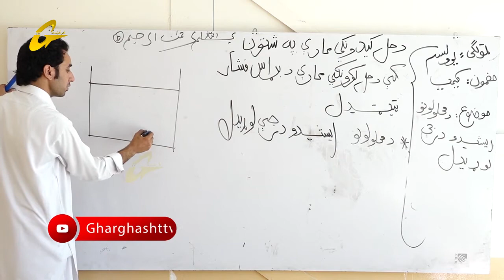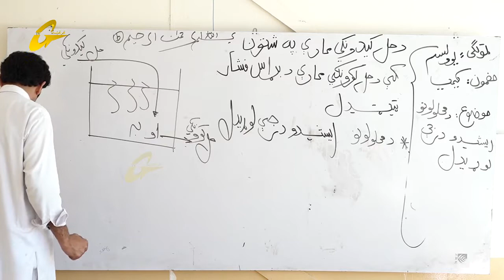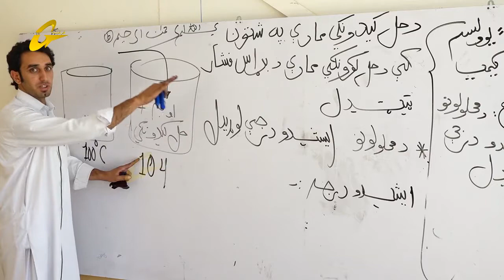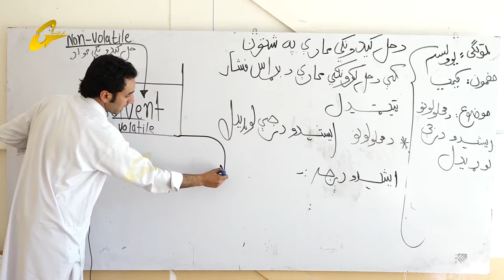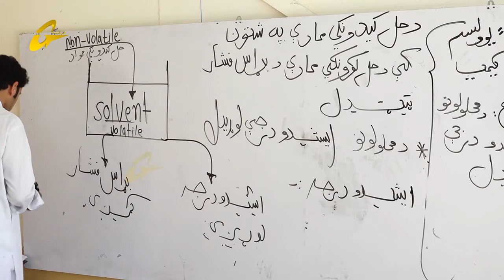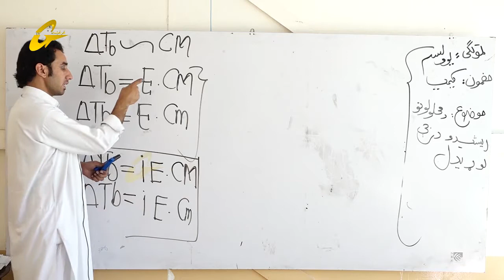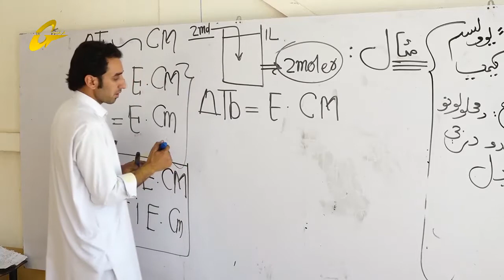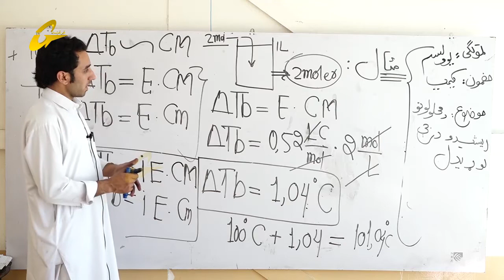زده کړې په کور کې | کیمیا | 15 برخه |یوولسم ټولګی || استاد احساس افغان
یوولسم ټولګی
15 برخه